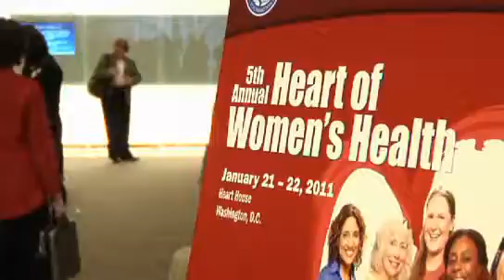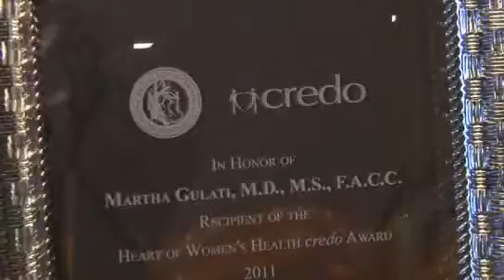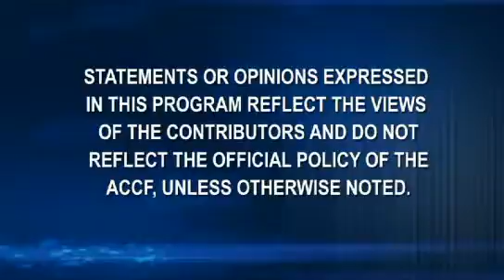News Archive | Heart of Women's Health credo Award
The credo award was presented at the 5th annual Heart of Women's Health program on Jan. 21 in Washington, DC.